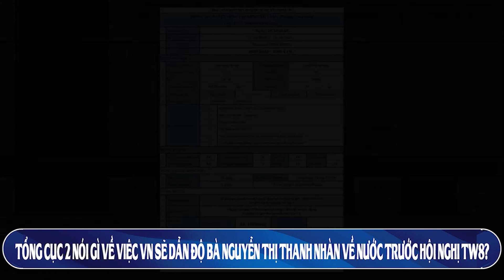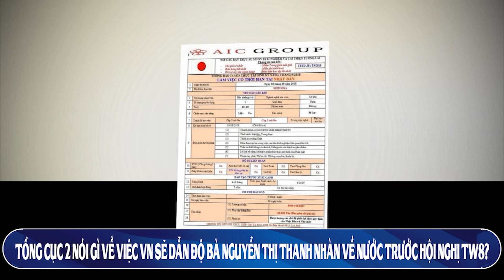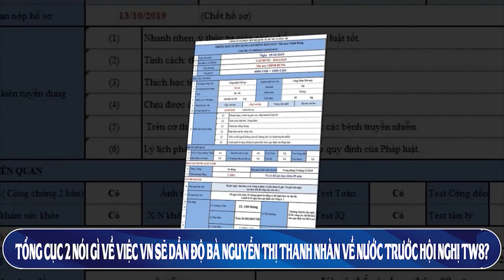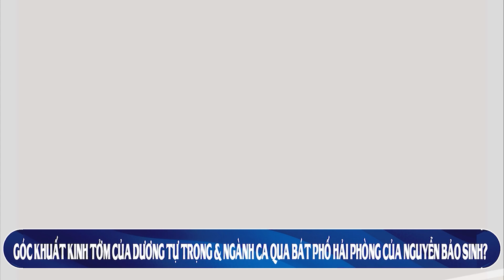KTV1 trưa 22/8: Đưa Nhàn AIC về VN Tổng cục 2 nói gì; Việt Á & Nhóm lợi ích Vũ Đức Đam; Tin Ukraine?